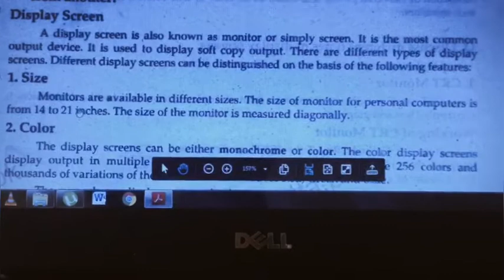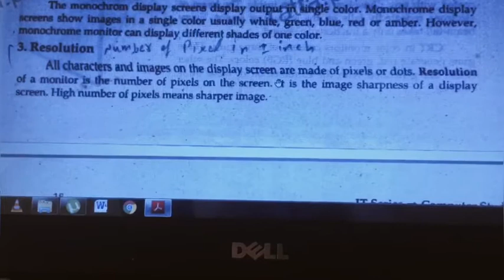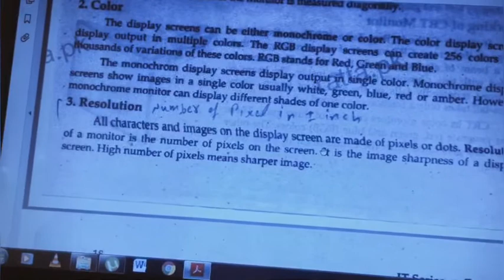What is Display Screen? ICS 1st Year Computer Book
Hello
In this video we will discuss What is Screen display and its components

For More informative video

Id: harisbhatti889
Hi There My name is Muhammad Haris.I Usually Upload Videos About
TECH
TECHNOLOGY
STUDY
INFORMATION
haris889
PLEASE DON'T FORGET TO SUBSRIBE